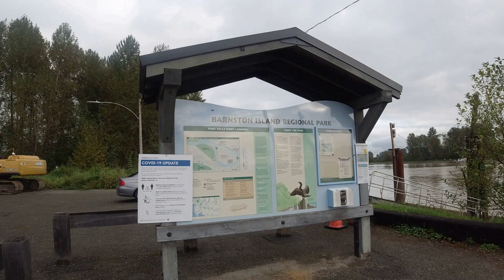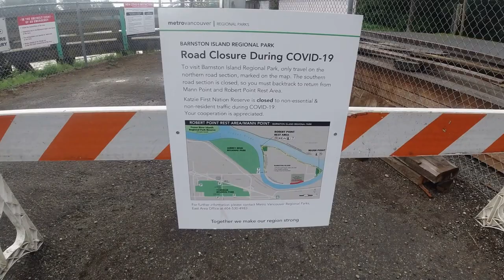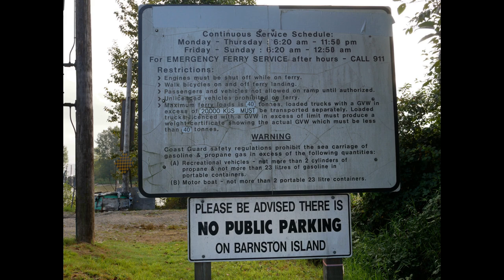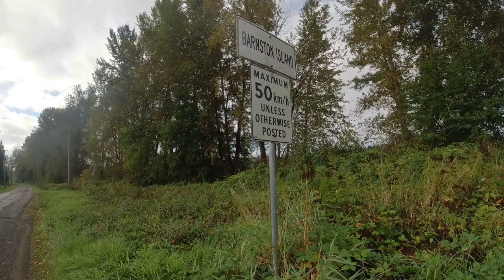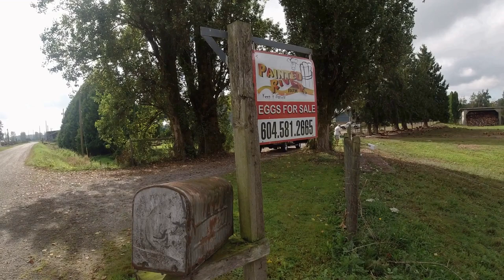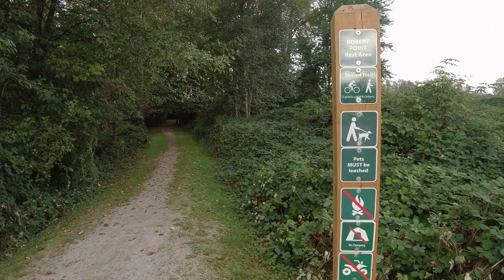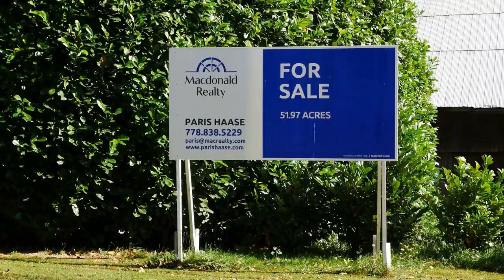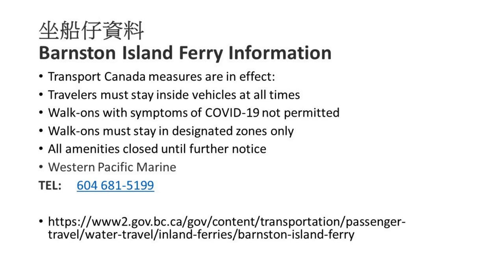[謝斐's Free Adventures] (New) / English Subtitle 免費坐船仔 Barnston Island, Surrey ( 素里市 巴恩斯頓島 )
教你溫哥華如何免費搭渡輪  漫遊美麗田園小島
Teach you how to take a ferry for free in Vancouver and travel around the beautiful agricultural  island